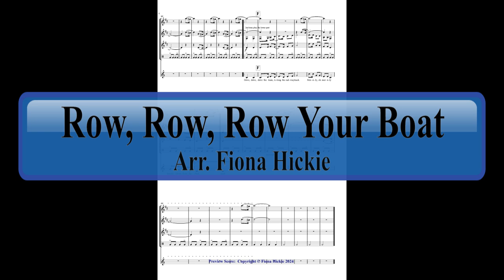Row, Row, Row Your Boat Clarinet Quartet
A preview score:
This arrangement contains a traditional version, and 4 variations to Row, Row, Row Your Boat. For each variation there is an activity card that contains ideas for performing to children, or using in the classroom with students. It contains new lyrics for the variations by Fiona Hickie.
This is for clarinet quartet.  In the Train variation the bass clarinet player plays the tom toms.

Variation 1 - An alternate boat version (a slower version reflecting a peaceful river)
Variation 2 - Car (imagine a car beeping along the road) Not fast, but more a convertible with its hood down, out for a drive down the street
Variation 3 - Horse (Out on the plains, plodding along)
Variation 4 - Train (Imagine a train leaving the station)
Instrumentation: Clarinet Quartet: Clarinet 1, Clarinet 2, Clarinet 3 and Bass Clarinet/tom toms.